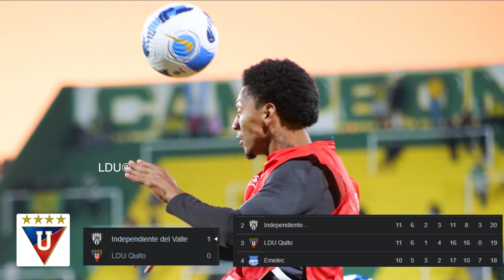Antofagasta vs Liga de Quito • Partido CRUCIAL para LDU Quito Copa Sudamericana FECHA 4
✅ Antofagasta vs Liga de Quito Copa Conmebol Sudamericana 2022 / FECHA 4 AQUI Datos Como Llegan Ambos Clubes, [ALINEACIÓN] Liga de Quito vs Antofagasta

Antofagasta recibe en el estadio Calvo Bascuñan a Liga de Quito partido Válido por la Fecha 4 de la Copa Sudamericana 2022, En este video te daré a conocer las principales novedades y posibles alineaciones de Antofagasta y Liga de Quito, El partido de Hoy entre Antofagasta vs Liga de Quito se tramitará por DIRECTV, este partido comenzará a las 17:15, Liga de Quito vs Antofagasta Jugarán por la fecha 4 de la Copa Conmebol Sudamericana 2022

Antofagasta vs Liga de Quito
Hora: 17:15
Canal: DIRECTV